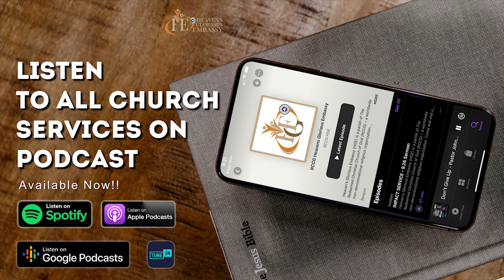HGE Dance Team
Join us live for a Worship Experience @ Heaven’s Glorious Embassy (HGE). We're live on all Streaming Platforms.

Share | Like | Comment on this video

Heaven’s Glorious Embassy (HGE) is a parish of The Redeemed Christian Church of God (RCCG) – a worldwide non-denominational religious organization.